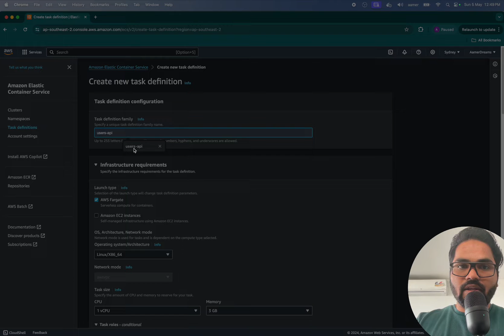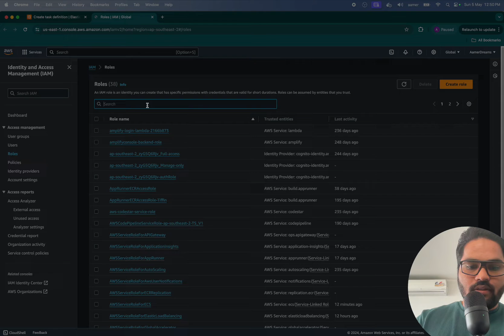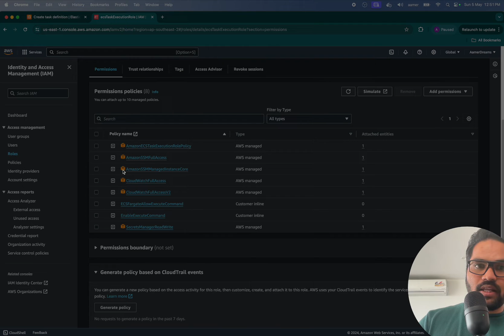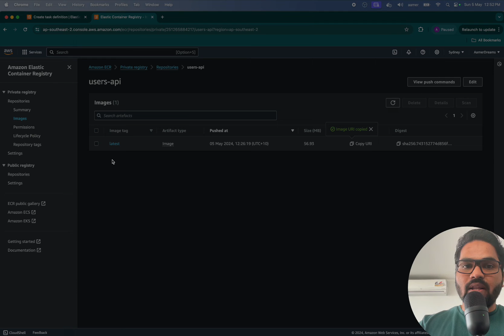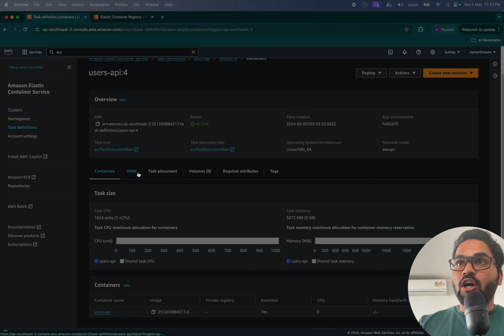AWS ECR: The Secret Weapon For Your Docker Images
Complete video with better sound quality-
Master AWS ECS: Docker, Docker Compose, Deploy FastAPI Apps with Seamless Service Communication

Dive deeper into AWS Elastic Container Service with our focused tutorial on Task Definitions. This video will equip you with all you need to know about creating and configuring Task Definitions, which are crucial for managing containers in AWS ECS.

What you'll learn:

What Task Definitions are and their critical role in AWS ECS.
Detailed instructions on how to create a Task Definition.
How to effectively configure Task Definitions to optimize your container applications.
This tutorial is ideal for developers and system administrators looking to enhance their understanding and skills in cloud-based container orchestration. By the end of this video, you'll have a practical understanding of setting up Task Definitions that are robust and tailored to your specific operational needs.